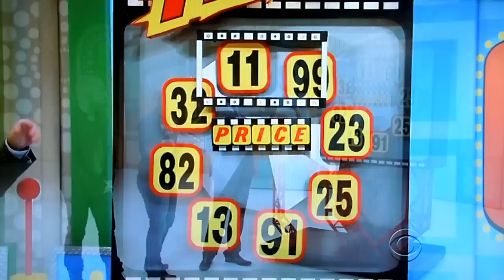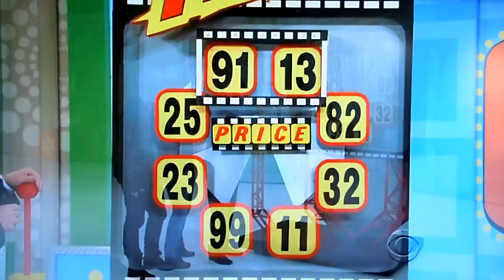The Price is Right - Freeze Frame - 1/5/2012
Freeze Frame is Played